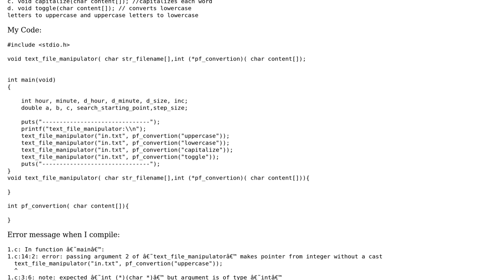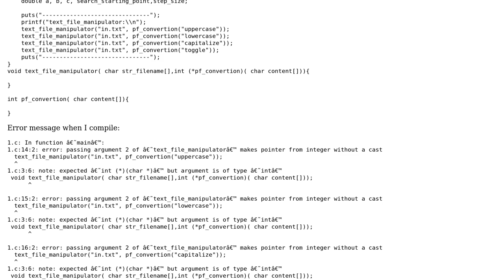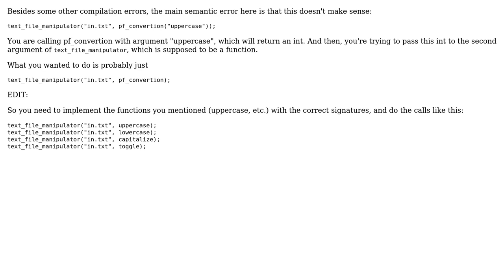Function in function argument in C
With thanks & praise to God, and with thanks to the many people who have made this project possible! | Content (except music & images) licensed under CC BY-SA | Music | Images & others | With thanks to user Marcio Paiva user CyberTR and the Stack Exchange Network Trademarks are property of their respective owners. You are responsible for your own actions.